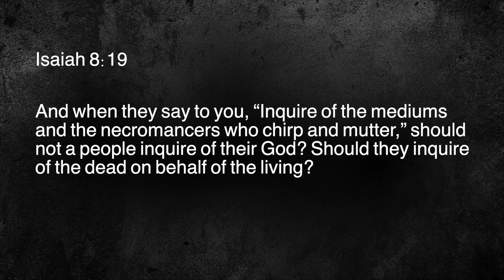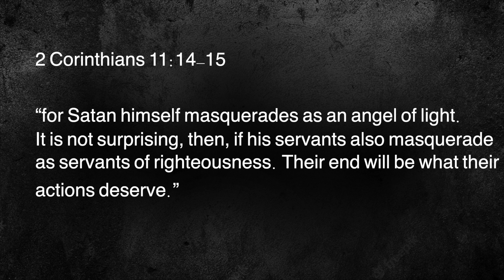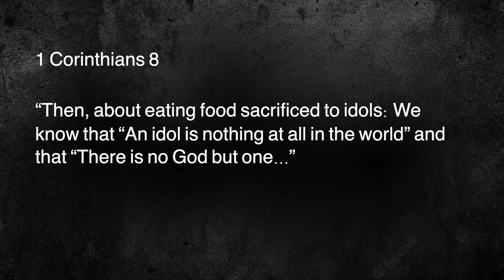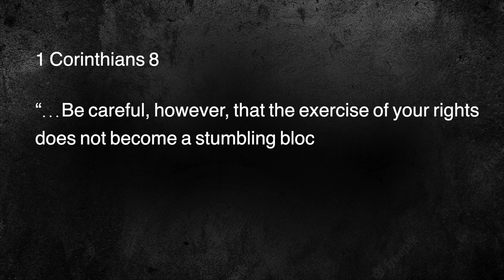Is Fortune Telling From the Devil?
You see these little shops all around for palm readings, fortune tellers, and physics. Some of them imply they can commune with the dead, and others purport to tell the future. You can find them at county fairs, or at harvest festivals, or in little booths at concerts. So, what’s the deal with all this stuff from a biblical perspective? Are these things just a little harmless fun, or is this something more sinister? How should Christians feel about them?
What does the bible have to say?

Scripture Used:

Isaiah 8:19
"And when they say to you, 'Inquire of the mediums and the necromancers who chirp and mutter,' should not a people inquire of their God? Should they inquire of the dead on behalf of the living?"

James 1:5
"If any of you lacks wisdom, let him ask God, who gives generously to all without reproach, and it will be given him.'

2 Corinthians 11:14-15
“For Satan himself masquerades as an angel of light. It is not surprising, then, if his servants also masquerade as servants of righteousness. Their end will be what their actions deserve.”

1 Peter 5:8 says,
“Your enemy the devil prowls around like a roaring lion looking for someone to devour.” His lies cause death and destruction: “He was a murderer from the beginning, not holding to the truth, for there is no truth in him.”

1 Corinthians 8
"Now about food sacrificed to idols: We know that “We all possess knowledge.” But knowledge puffs up while love builds up. Those who think they know something do not yet know as they ought to know. But whoever loves God is known by God. So then, about eating food sacrificed to idols: We know that “An idol is nothing at all in the world” and that “There is no God but one.” For even if there are so-called gods, whether in heaven or on earth (as indeed there are many “gods” and many “lords”), yet for us there is but one God, the Father, from whom all things came and for whom we live; and there is but one Lord, Jesus Christ, through whom all things came and through whom we live.

But not everyone possesses this knowledge. Some people are still so accustomed to idols that when they eat sacrificial food they think of it as having been sacrificed to a god, and since their conscience is weak, it is defiled. But food does not bring us near to God; we are no worse if we do not eat, and no better if we do.

Be careful, however, that the exercise of your rights does not become a stumbling block to the weak. For if someone with a weak conscience sees you, with all your knowledge, eating in an idol’s temple, won’t that person be emboldened to eat what is sacrificed to idols? So this weak brother or sister, for whom Christ died, is destroyed by your knowledge. When you sin against them in this way and wound their weak conscience, you sin against Christ. Therefore, if what I eat causes my brother or sister to fall into sin, I will never eat meat again, so that I will not cause them to fall."

Thanks for checking out Bargain Bin Theology!